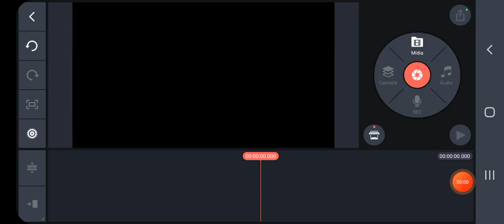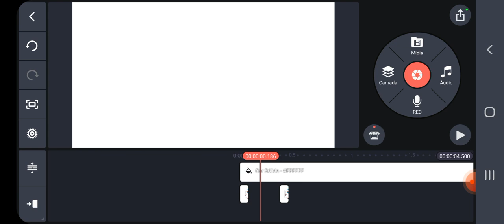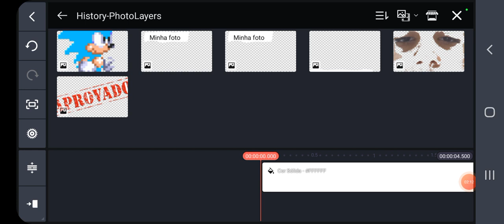Como faço minhas animações